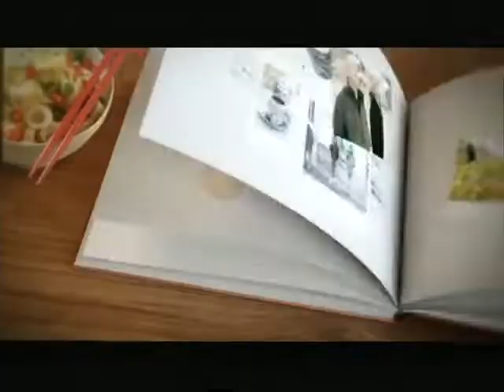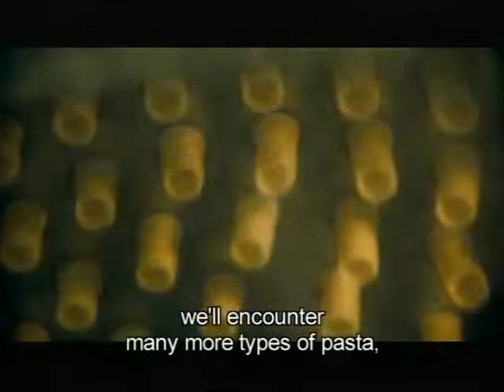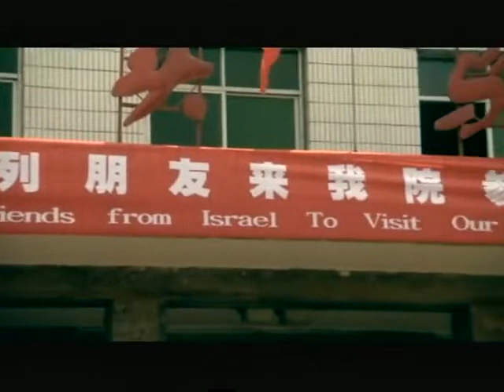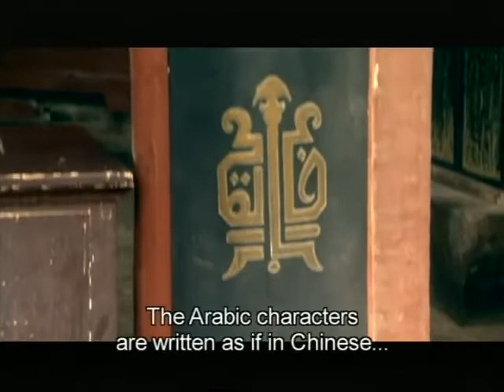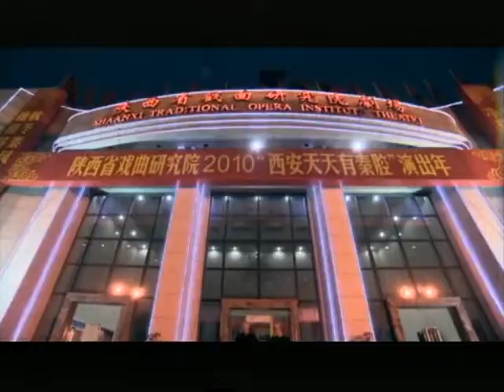The Incredible Journey of Aharoni and Gidi along the Silk Road chapter 1